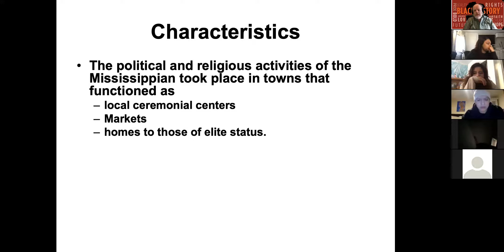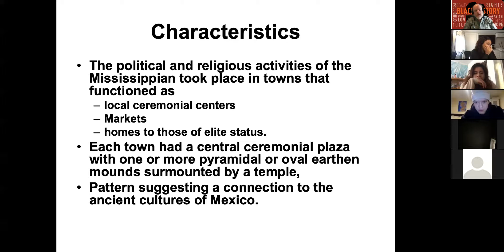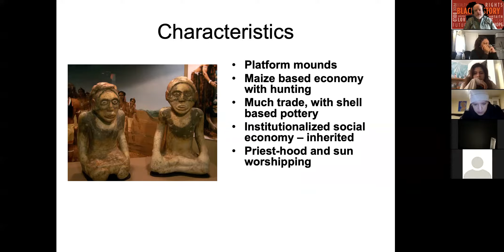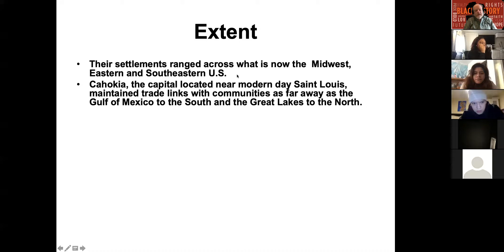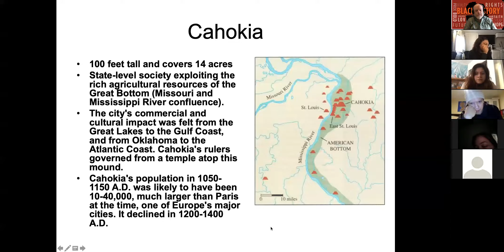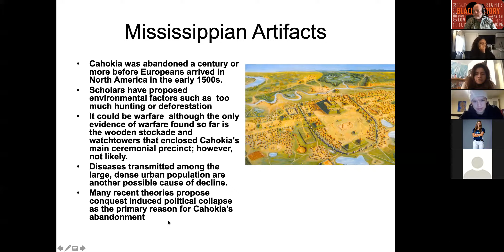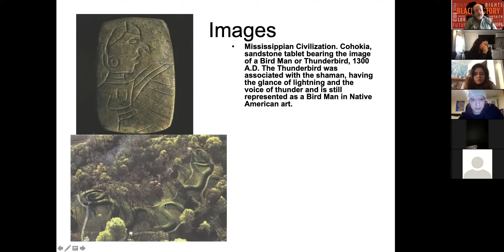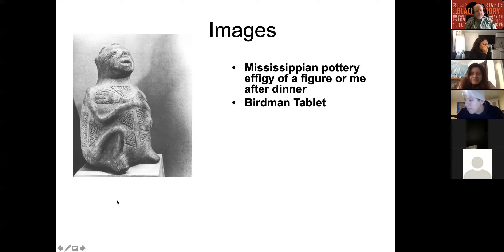Feb. 11 PreColumbia